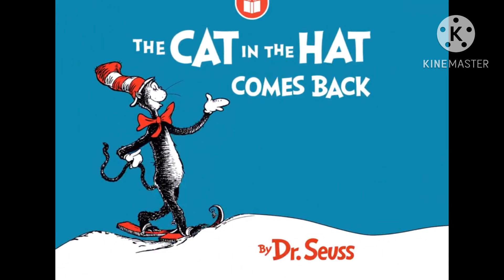The Cat in the hat comes back but those are Bath TOY LETTERS Munchkins